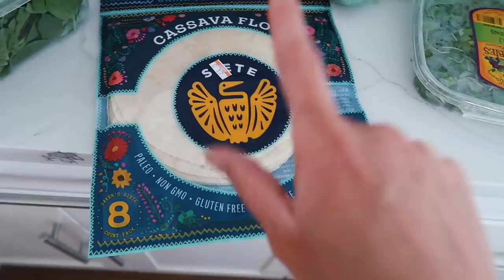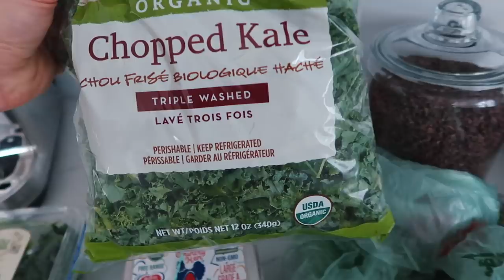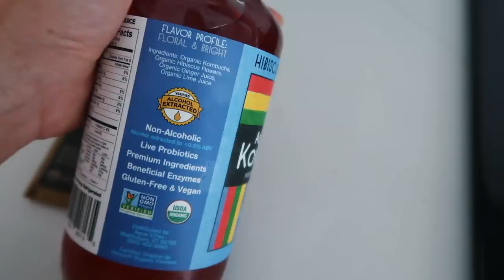WEEKEND VLOG: mini clothing haul, grocery shopping, dinner with emma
Items Mentioned
Baby Ribs You Fitted Midi Dress
Recycled New Life Square Neck Bodycon Dress
Diggin' Your Vibe Tie Dye Strappy Bikini Set
Shore of Myself Tie High-Leg Bikini Set
Stop Ruching High-Waisted Bikini Set
'Tis the Sea-son Strappy Triangle Bikini Set
Faux Leather Buckle Boots with Flat Sole
Tight Race Biker Shorts
Search High and Toe Clear Sandals
Scuba Crepe Cut Out One Shoulder Midi Dress
Pep in Your Step Sweetheart Maxi Dress

They are a local organization from Amherst, MA ❤️

"At EmbraceRace, we identify, organize – and, as needed, create – the tools, resources, discussion spaces, and networks we need to meet 4 goals:

Nurture resilience in children of color
Nurture inclusive, empathetic children of all stripes
Raise kids who think critically about racial inequity
Support a movement of kid and adult racial justice advocates for all children”